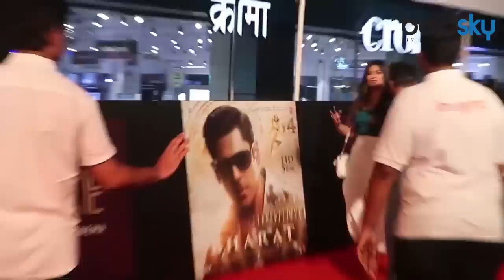Salman Khan & Katrina Kaif look perfect together at Bharat special screening; Watch video | Boldsky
Salman Khan & Katrina Kaif look perfect together at Bharat special screening. The makers of the film have hosted a grand premiere for the friends from the fraternity in Mumbai. Watch the video to know more about this !